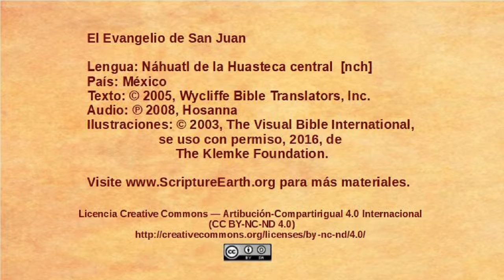Náhuatl de la Huasteca central - John 8:12-30 - Jesus is the light of the world [nch]